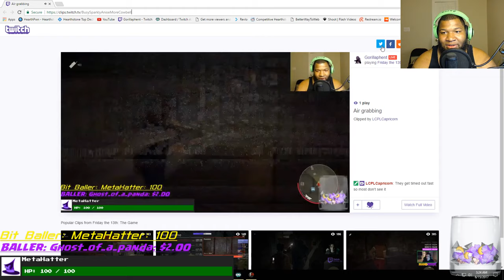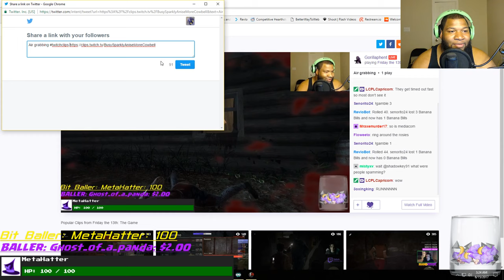The Prettiest Jason In All The Land!!!!!!!!!!!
Hacking and Slashing Followed by Juking and Jumping to VICTORY!

10%OFF CODE: gorillacrew

Greensboro N.C.
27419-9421